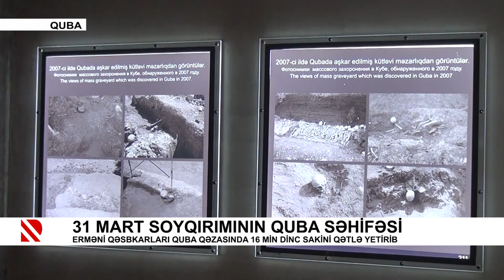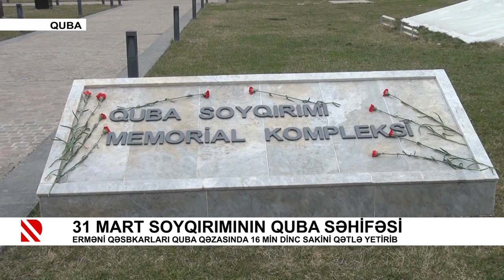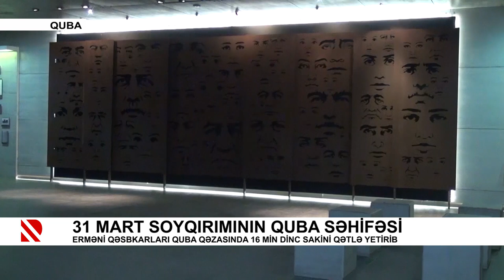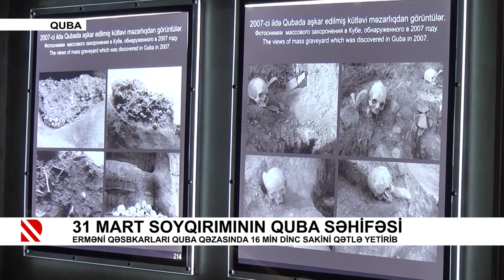31 Mart Soyqırımının Quba səhifəsi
Erməni qəsbkarları Quba qəzasinda 16 min dinc sakini qətlə yetirib